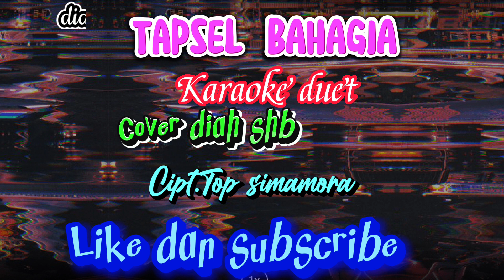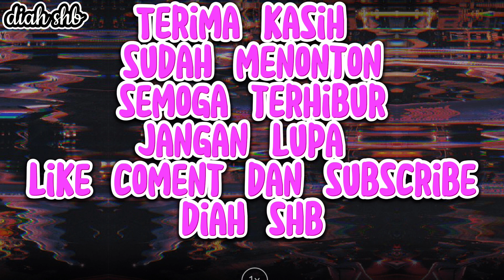karaoke duet tapsel Bahagia tanpa vocal cowok#laguviral |diah shb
Terima kasih buat sodaraku yang setia di chanel ini semoga selalu terhibur dengan karaoke duet tapsel daerah ya dukung terus chanel ini dengan cara

JUDUL : Bahagia tapsel
PENYANYI ASLI : sumaida tbn ft irul hsb
COVER : DIAH SHB
CIPT : top simamora

NYANYIKAN BAGIAN PERTAMA
KU NYANYIKAN BAGIAN MU YANG KEDUA

Original song